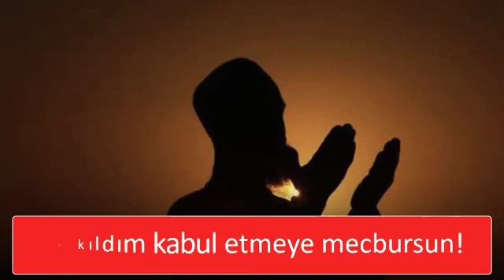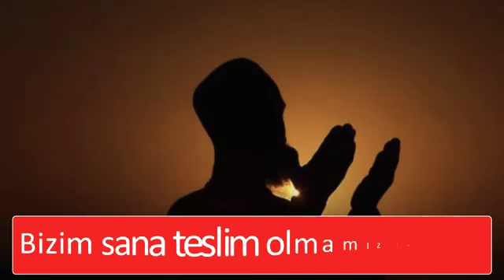Mahmud Efendi Hazretleri'mizin Vaazı-Dinleyin Sohbete Nail Olun.